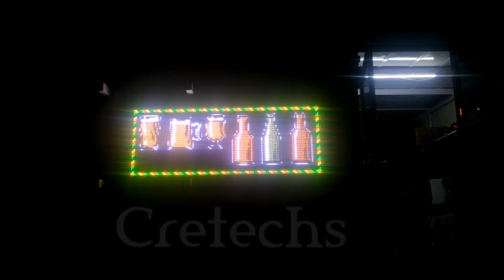BAR banner LED display by cretechs